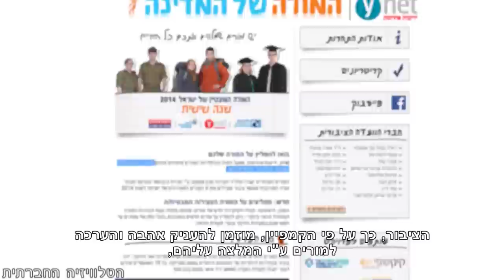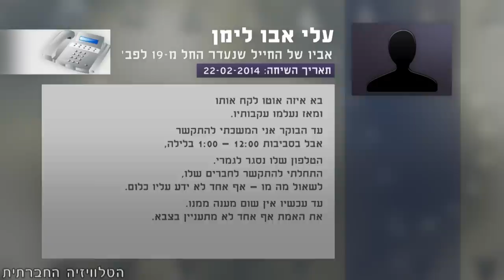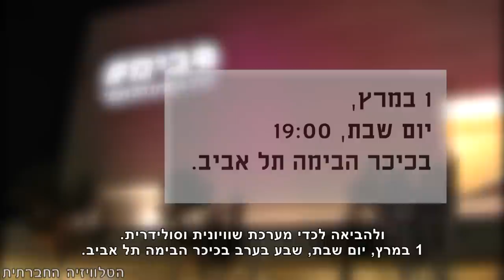סדר חברתי 25-2-2014 - מגזין אקטואליה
השבוע במגזין של הטלוויזיה החברתית: הלקוח לא תמיד צודק - צרכני הזנות שוב על הכוונת. המורה של המדינה - על וועדת הגברים שייסדו ווינט וידיעות אחרונות. לא בז"ן של'הם - מחאה נגד הרחבת בתי הזיקוק בחיפה. קרן אור מבן דרור ימיני בסוגיית מבקשי המקלט. קולות מבעד מסך הברזל העזתי. מחאות בסופ"ש - שישי בבילעין - נגד הגדר, שבת בהבימה - נגד השר"פ.